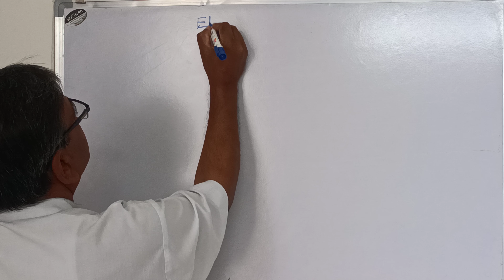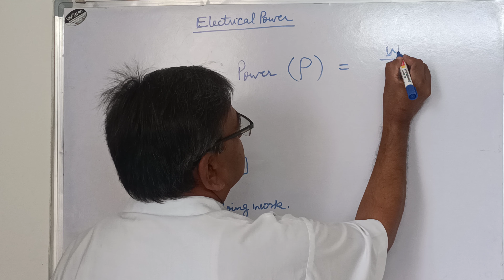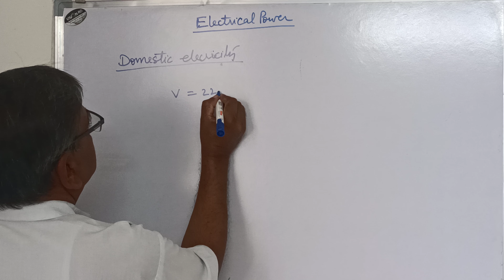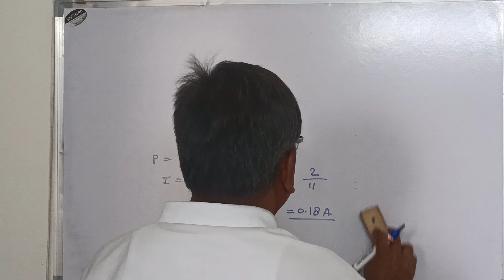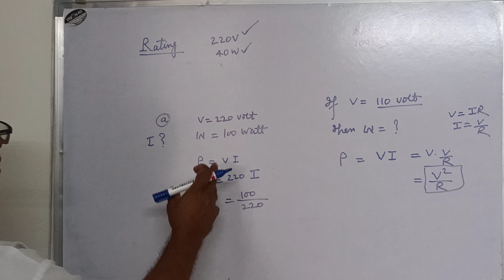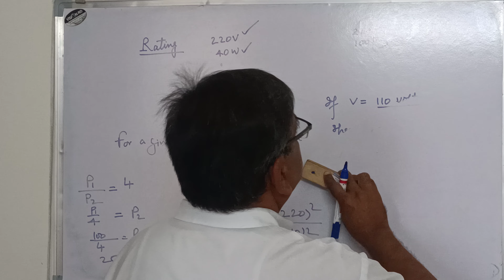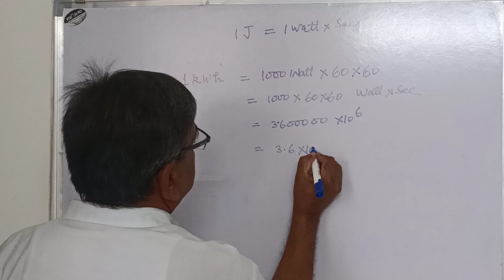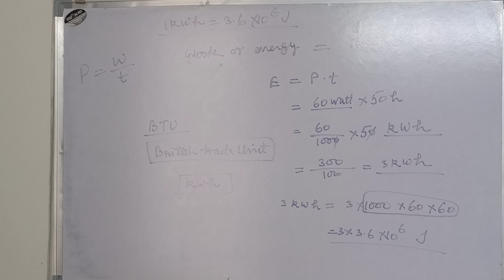विद्युत शक्ति September 16, 2022